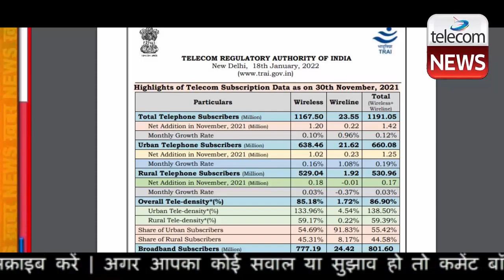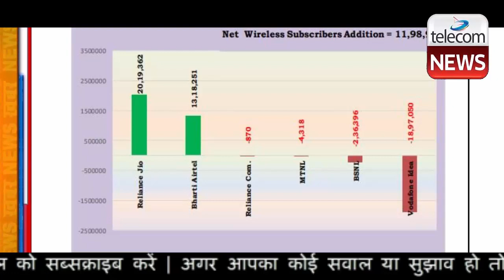Vi (Vodafone Idea) ने गंवाए 18 लाख ग्राहक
Vi (Vodafone Idea) ने गंवाए 18 लाख ग्राहक | देश में दूरसंचार ग्राहकों की संख्या नवंबर 2021 के अंत तक मामूली रूप से बढ़कर 119.1 करोड़ पर पहुंच गई।
भारतीय दूरसंचार नियामक प्राधिकरण (ट्राई) के आंकड़ों से यह जानकारी मिली है। इस दौरान रिलायंस जियो और भारतीय एयरटेल के कनेक्शनों की संख्या बढ़ी है।

जियो ने फिक्स्ड लाइन ब्रॉडबैंड ग्राहकों की संख्या के मामले में बीएसएनएल को पीछे छोड़ दिया है। इस खंड में उसके कनेक्शनों की संख्या 43.4 लाख हो गई है। अभी तक इस क्षेत्र पर सार्वजनिक क्षेत्र की कंपनी का दबदबा था।

देश में कुल मोबाइल ग्राहकों की संख्या नवंबर अंत तक बढ़कर 116.75 करोड़ हो गई। ट्राई की मासिक रिपोर्ट में यह जानकारी दी गई है। माह के दौरान मोबाइल और फिक्स्ड लाइन कनेक्शनों दोनों में वृद्धि हुई। अक्टूबर, 2021 के अंत तक कुल मोबाइल ग्राहकों की संख्या 116.63 करोड़ थी।

मोबाइल खंड में रिलायंस जियो के कनेक्शनों की संख्या 20,19,362 बढ़कर 42.8 करोड़ पर पहुंच गई। भारती एयरटेल ने इस दौरान 13,18,251 नए मोबाइल ग्राहक जोड़े। वोडाफोन आइडिया के मोबाइल कनेक्शनों की संख्या 18,97,050 घटकर 26.71 करोड़ पर आ गई। सार्वजनिक क्षेत्र की बीएसएनएल ने माह के दौरान 2,40,062 कनेक्शन गंवाए। वहीं एमटीएनएल के ग्राहकों की संख्या 4,318 घट गई।

देश में फिक्स्ड लाइन कनेक्शनों की संख्या नवंबर में बढ़कर 2.35 करोड़ पर पहुंच गई। अक्टूबर में यह 2.33 करोड़ थी।